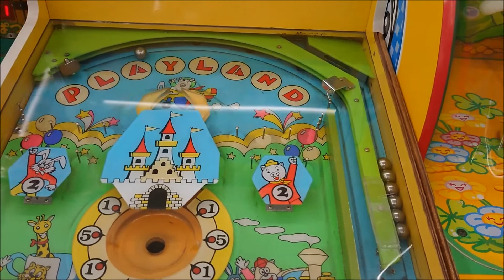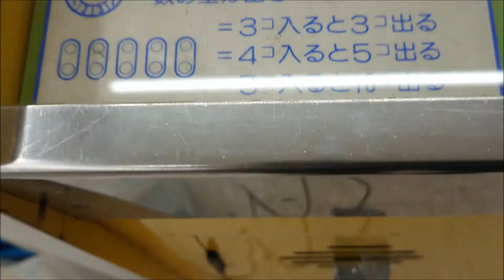【KOMAYA】プレイランド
こまやのプレイランドの動画です。
スマートボールでたまが無くなるまで遊べます。